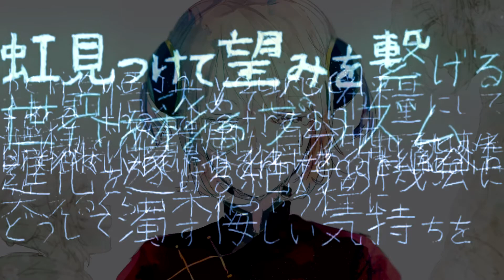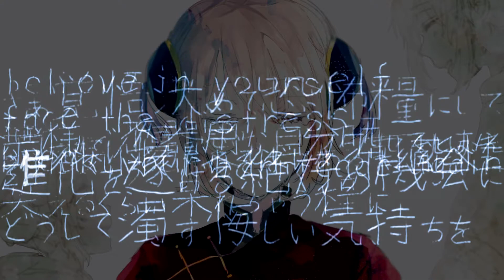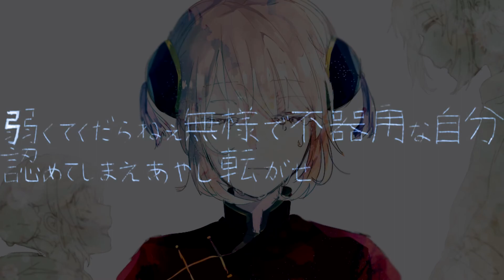【KAITO V3・Kizuna★Akari】絶滅志願偽装種/Volunteering Extinction Species【VOCALOIDカバー】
The amount you care is laughable to extent..

■ VOCALOID: KAITO V3 Straight, Kizuna Akari
■ VSQx: tora ouji
■ Illustration: くお
■ Mixing: Me
■ Programs Used: SV, VOCALOID4
■ Original: EZFG